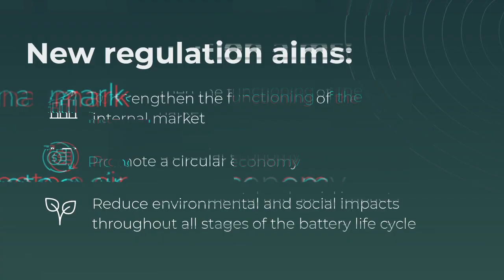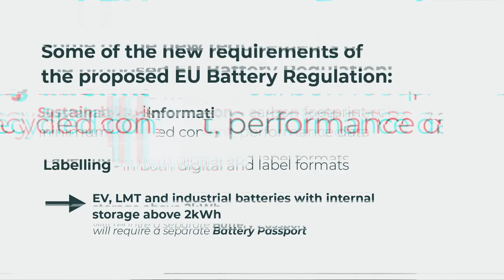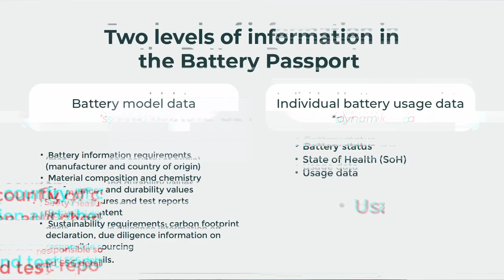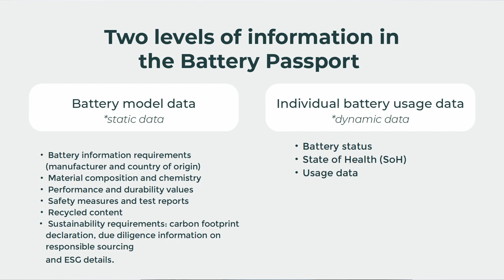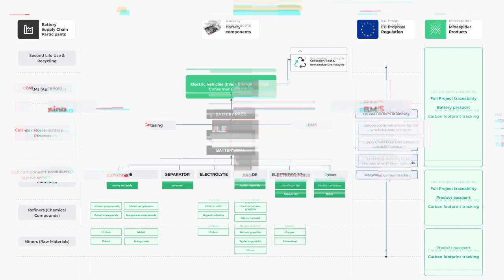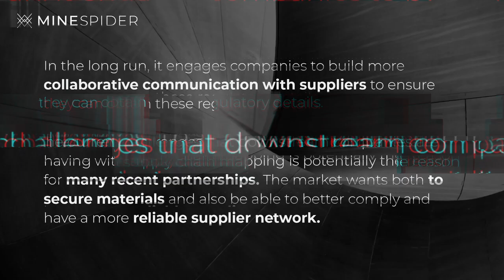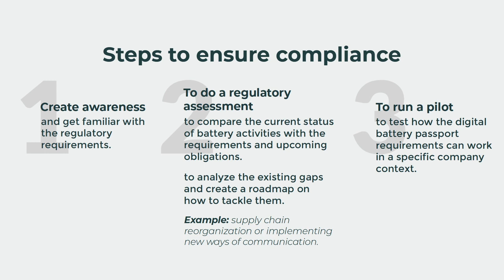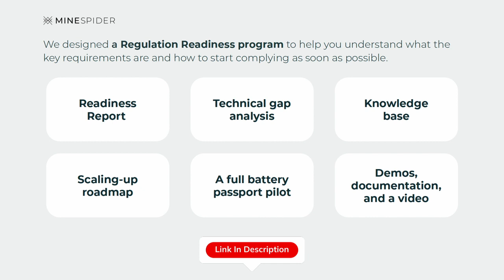What is the EU Battery Regulation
This is the second episode of our short explainer videos with Pavlina Spasovska. In this episode, we cover the EU Battery Regulation in detail.

The EU Battery Regulation is a comprehensive framework that covers the entire battery life cycle, from cradle to end-of-life and applies to all types of batteries sold in the EU. In a short explainer video with Pavlina Spasovska from Minespider, viewers will learn about the main goals of the regulation, the data that should be included in the battery passport, and which companies should be concerned with the regulation's requirements. The video also covers the steps battery market players can take to ensure compliance with the regulation, such as creating awareness and doing a regulatory assessment. Finally, viewers will learn about the importance of testing or piloting the digital battery passports.
Minespider is a blockchain traceability platform that helps build trust and communicate the key data within complex supply chains, including battery supply chains.

Read more about the EU Battery Regulation and the Minespider Regulation Readiness program
Read more about the battery industry and regulations for OEMs, battery manufacturers, and critical minerals producers in our Battery Supply Chain Ebook